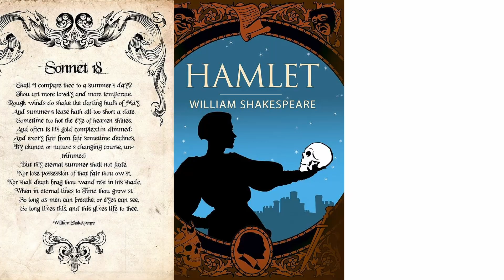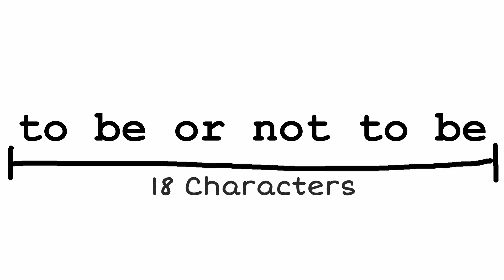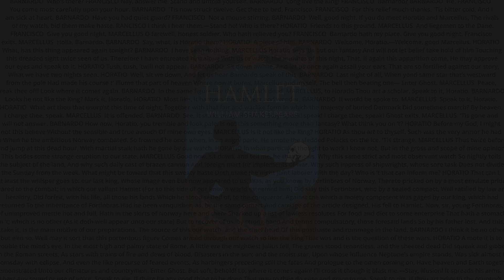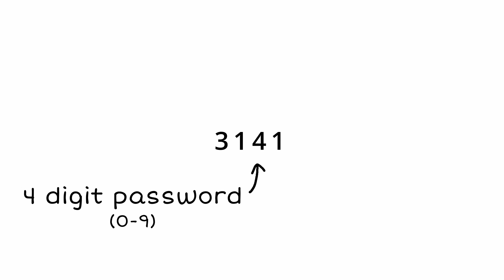How Long Would a Monkey Take to Type Shakespeare? [Infinite Monkey Theorem]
The Infinite Monkey Theorem suggests that given infinite time, a monkey randomly hitting keys on a keyboard would eventually type out the complete works of Shakespeare. But how long would that actually take? In this video, we break down the mind-blowing math behind this thought experiment, exploring probability, randomness, and the staggering timescales involved. Would it take years, centuries, or longer than the age of the universe? Watch to find out!